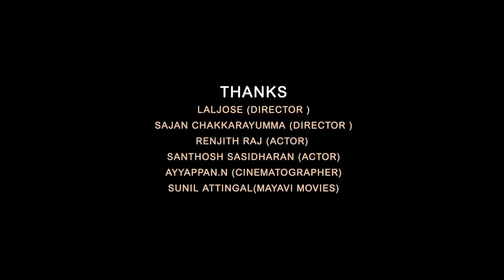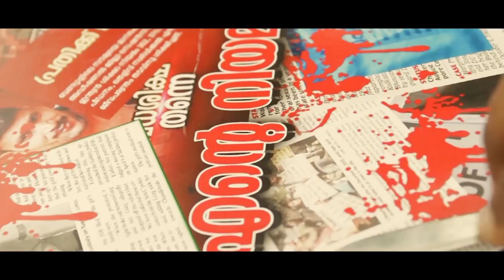Paka | Malayalam Award winning Shortfilm | 2016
Written & Directed by Amalsiva Attingal
Banner Sree Dharmasastha Movies
DOP Krishna Kishore , Hari Nagaroor
Cuts Jayan Keezhperoor
Music S B Sreerag
Lyrics Amal Siva
Vocal Siddharth Acharya
MakeUp Sreejith Kalaiarasu
Re-Rec Parthasarathy
Studio B2 Digital Attingal
Costumes Sabarinath
Tittle Arun Bhaskar
Ananthan | Babulal | Gireesh | Rajesh Ram
Through line media live
In association with
Attingal Cinema Company